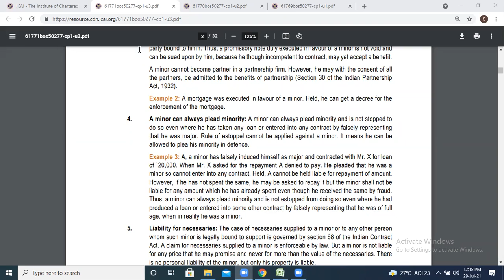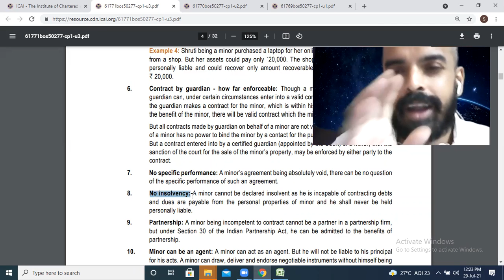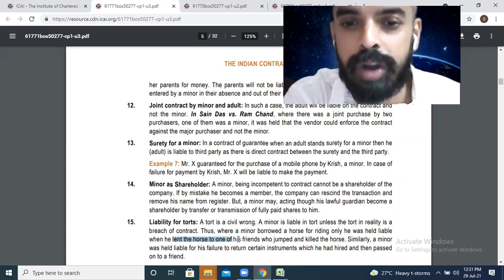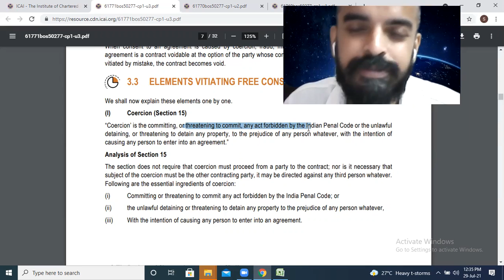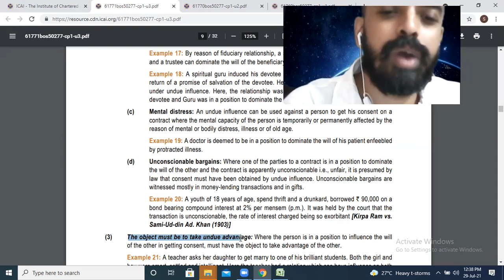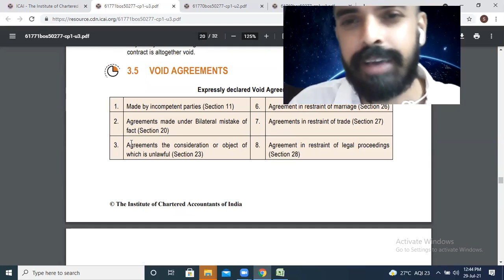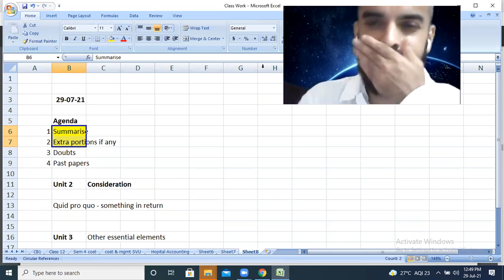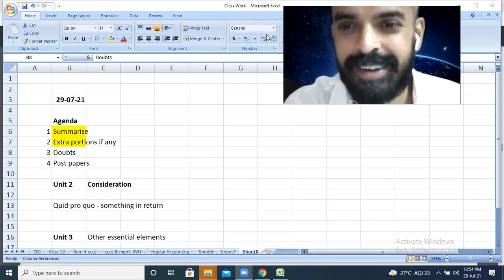Indian Contract Act - Summary part II - CA Soundation- CA Soumyadipta Das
Indian Contract Act - Summary - CA Soundation- CA Soumyadipta Das